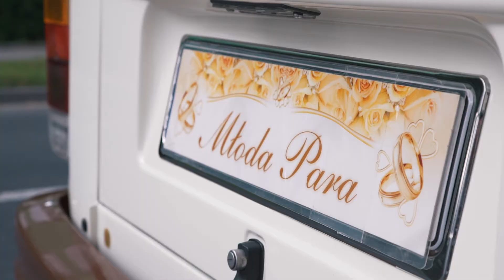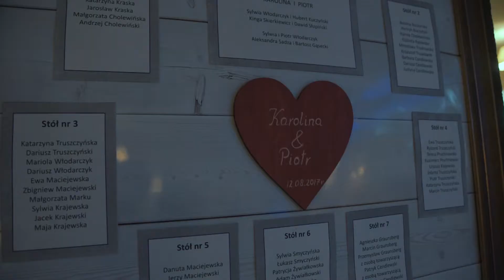Karolina i Piotr - Klip ślubny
Jakiś czas temu prezentowaliśmy sesję narzeczeńską Karoliny i Piotra, a teraz przyszedł czas na relacje z ich ślubu :) Zapraszamy do oglądania! :)